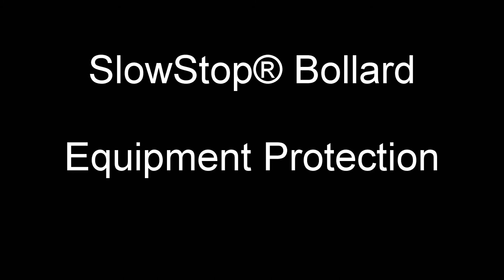SlowStop Bollard Warehouse Pallet Rack Protection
Demonstration of a rebounding SlowStop Bollard used to protect warehouse rack from fork truck collisions.